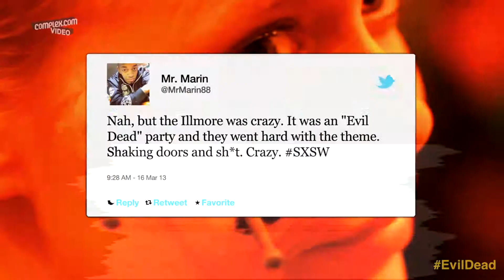Evildead award promo4 wTVspots